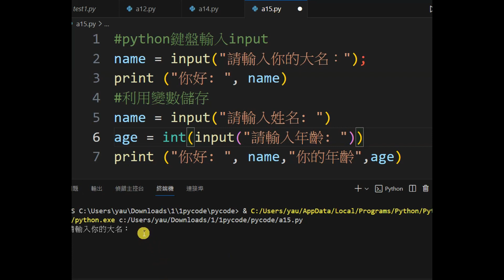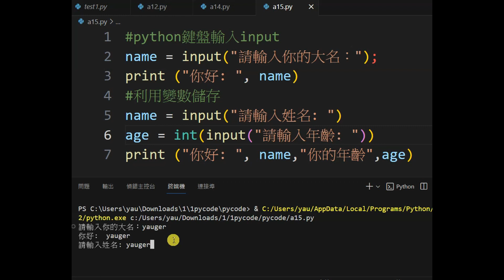15 python鍵盤輸入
python 入門,python 教學,python 學習,python 程式設計,精通 python,python 應用,python 語法,python 課程